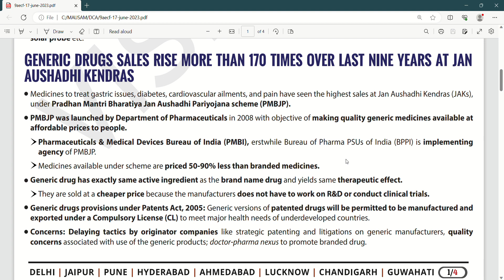Generic Medicines sales' have grown by more than 150% in last nine years | Jan Aushadhi Kendras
"Every journey starts with a single step."

DCA - June 17th, 2023